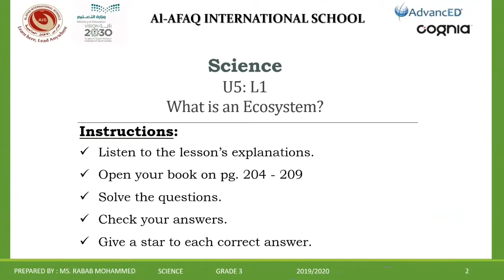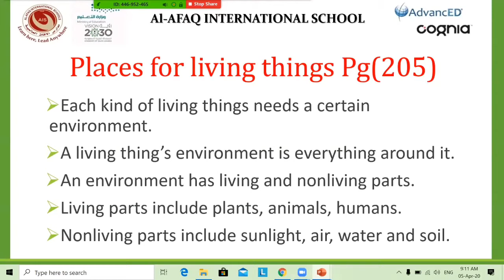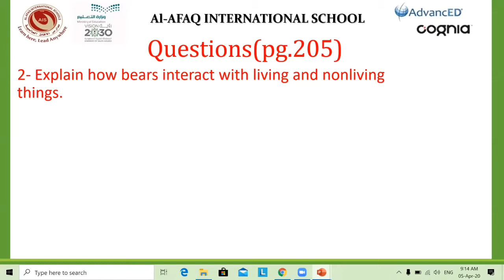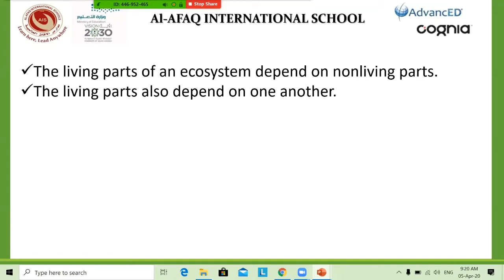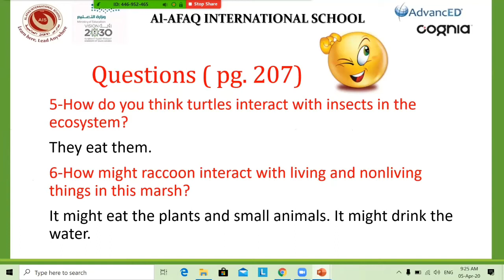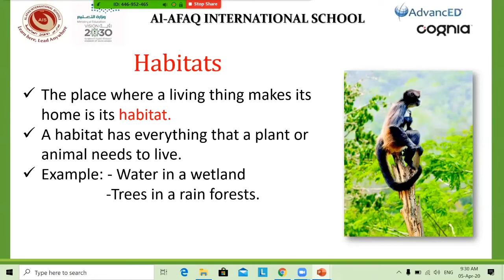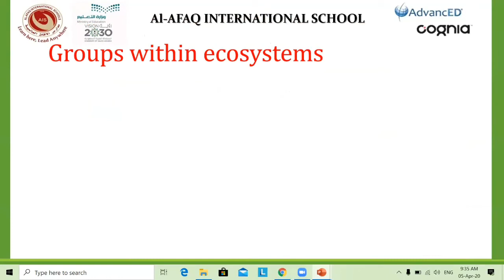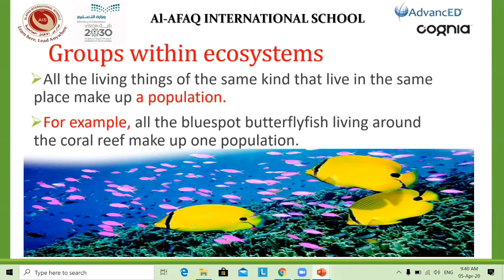Grade 3 , Science, Ch5:L1 (Ecosystem) (PART 1)